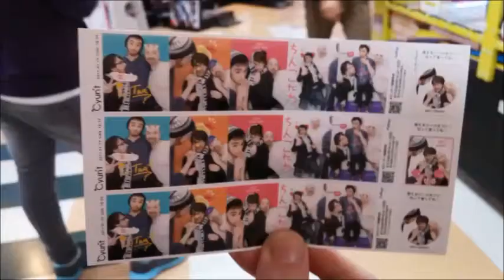Emotive - 25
25 was my 7th track played on BBC Radio York 08/07/17

1044 photographs, 25 years.

25 is a snapshot and timelapse of my life over what is my favourite song to date. I hope the video brings a smile to your face as it did to mine whilst making the video.